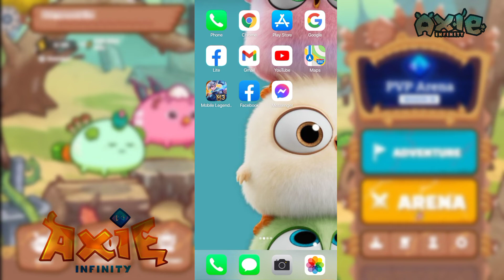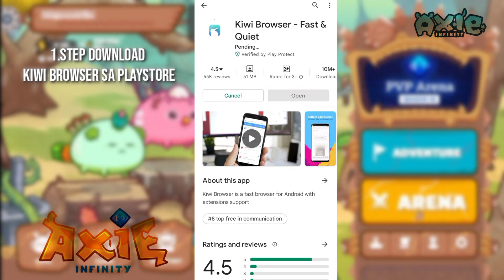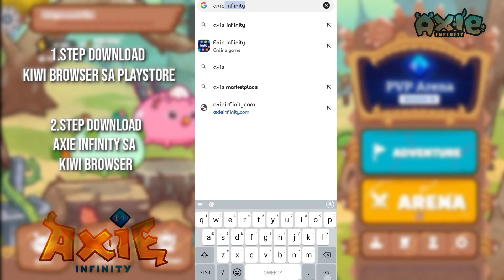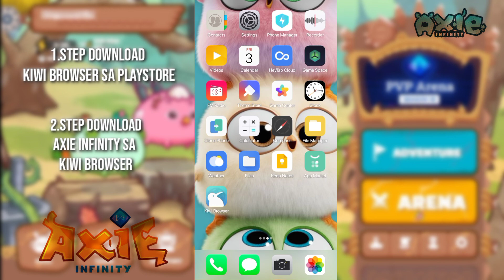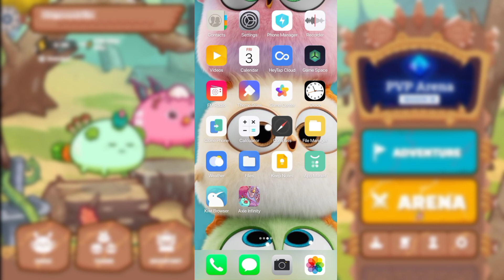PAANO I-DOWNLOAD ANG AXIE INFINITY | HOW TO DOWNLOAD AXIE| tagalog turorial | Kristel Limbo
Gnyan Lang po kadali mag download ng axie .
Sana nakatulong ito sa inyo . At kung Bago ka palang sa channel ko wag klimutan magsubscribe at iclick ang bell button para lagi kyong manotify pag my bago akong uploads❤❤